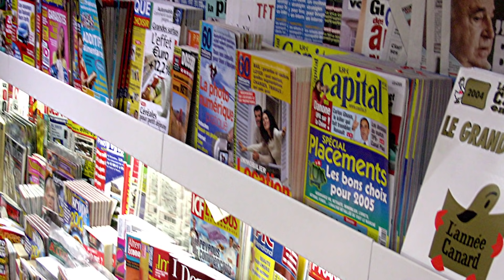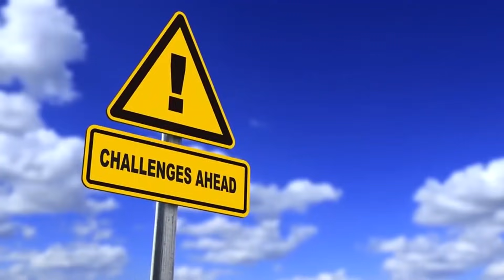5 Things Women Don't Realize About Men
5 Things Women Don't Realize About Men

I will gladly take down the video. Thank you!

When it comes to men, people like to say they are simple. We think that is unfair because no human is really simple. Instead, we think that men aren’t all that hard to understand, but that doesn’t keep them from being a complete enigma to some women. These are 10 things women don’t realize about men.

Being single in the modern age is pretty tough. It can get even more complicated when you over analyze things. But, did you know that this is something guys try to stay away from? They also don’t like to play games, and youll know if they like you. Want some more tips on guys and relationships? Watch the video to find out.

There is a lot of pressure from society on men to be strong. The thing is, they are only human, and humans are capable of feeling some very strong emotions. Sadly, men aren’t always allowed to express themselves when they are upset. That means they usually keep emotions deep within or save it for when they are home alone.

If you are already in a relationship with a man, there are still some things you may not realize about him. When he compliments you, it’s because he means it. Guys happen to fall for everything about the girl they like, so accept compliments when they are given. Also, did you know your guy might be playing with your beauty products when you’re out of the house? Watch the video to see why!

We will also discuss things like, if you snoop you will find, how women have more power when dating, and the three-year rule! Don’t
forget to comment and let us know what you think about the video

5 Things Women Don't Realize About Men